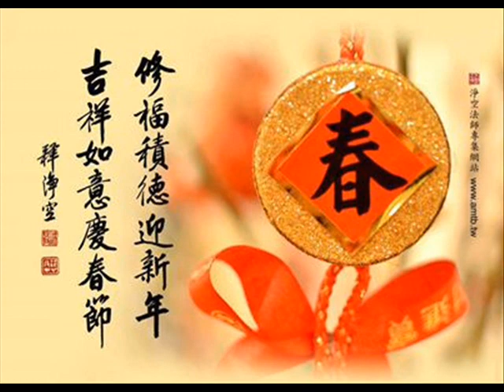竜 の 天空 音楽が 眠 く 歡樂過新年 迎春花 く 軽い音楽 •¸♪♫♥ 竜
竜 の 天空

朋友們

農曆新年將屆

在新的一年裡

闔府平安

身體健康 萬事如意

順送一籃水果

願您

蘋 安富貴 橘 祥如意

梨 想成真 杏 福快樂

柿 事順利 核 家歡樂

莓 有煩惱 甜如 甘蔗

幸運如 葡萄 提 錢祝福您

新年大快樂 恭喜大發財 阿龍賀

歡樂過新年-迎春花